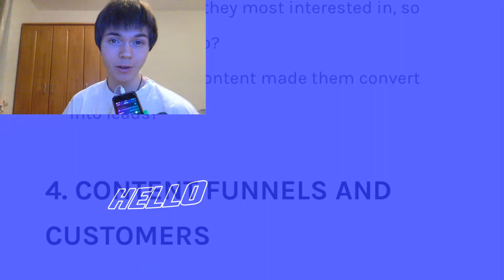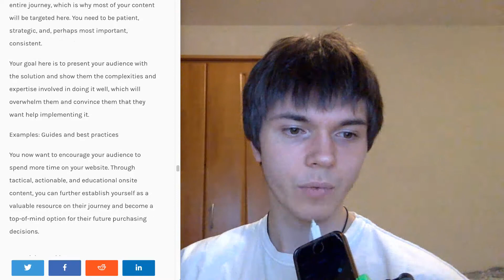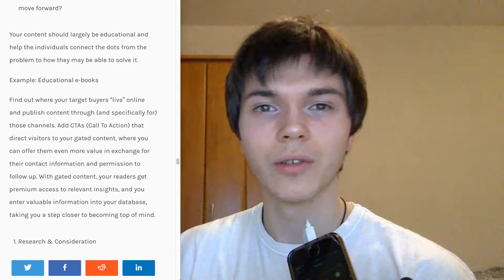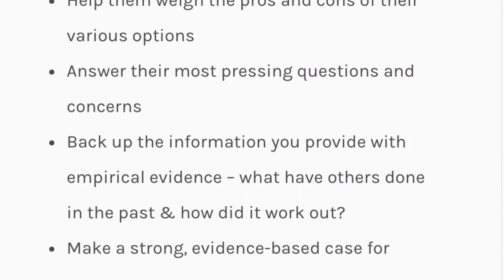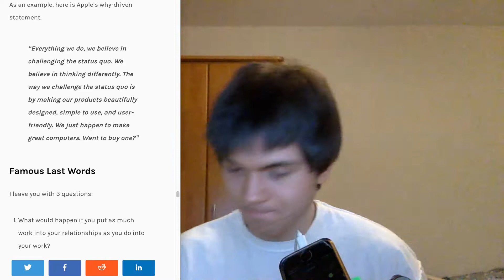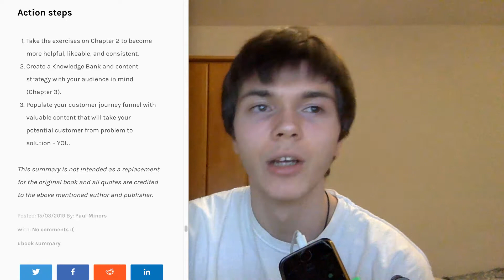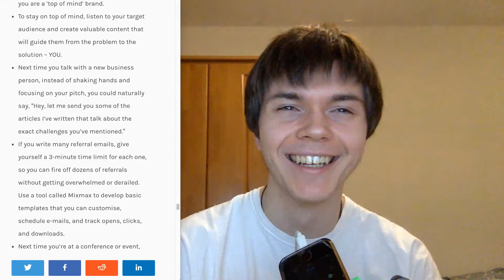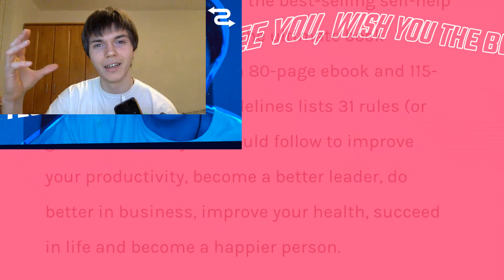QUESTIONS to ASK For You and Your Business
This episode of the Self Development With Tactics / SDWT podcast is all about the last part of "Top of Mind" by Jon Hall.  I would definitely suggest to go through the other episodes I did on this book  because this part   pretty short and only contains the last part of this book which was about starting with y and a few quick questions you can ask yourself or quite your business that could really improve yourself and or your business as well  and the key takeaways of this book as well as some last words
Love you